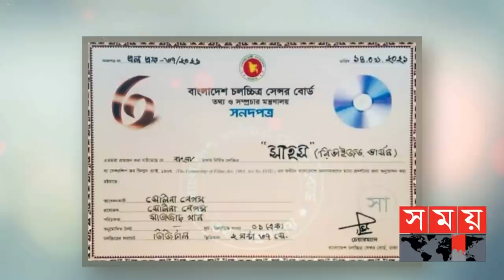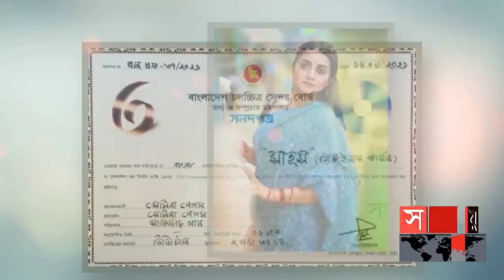সেন্সর ছাড়পত্র পেল অর্ষা-নূর ইমরানের 'সাহস' | Sahos | Mostafizur Noor Imran | Somoy TV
এ বছর জুনে নির্মাতা সাজ্জাদ খানের প্রথম সিনেমা "সাহস" নিয়ে বেশ আলোচনা সমালোচনা শুরু হয়। মোস্তাফিজুর নূর ইমরান এবং নাজিয়া হক অর্ষা অভিনীত এই সিনেমাকে কিছু অশ্লীল সংলাপ ও সহিংসতা থাকায় নিষিদ্ধ করে বাংলাদেশ চলচ্চিত্র সেন্সর বোর্ড। এরপরই সিনেমার কেন্দ্রীয় চরিত্র নূর ইমরান ফেসবুকে কট্টর সমালচনা করেন বিষয়টির। তার মতে সাহস সিনেমাটির সাথে অশ্লীল কথাটি ব্যবহার করা মানহানিকর। এবং চলচ্চিত্র সেন্সর বোর্ডকে পুরোনো চিন্তাভাবনা থেকে বের হয়ে ভালো এবং বাস্তবধর্মী সিনেমাকে উৎসাহ দেওয়া উচিত।